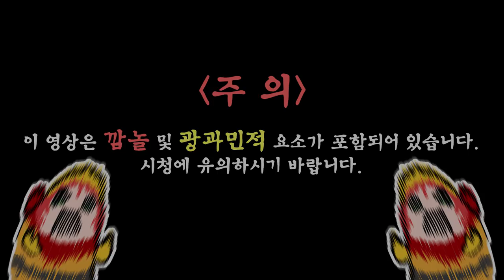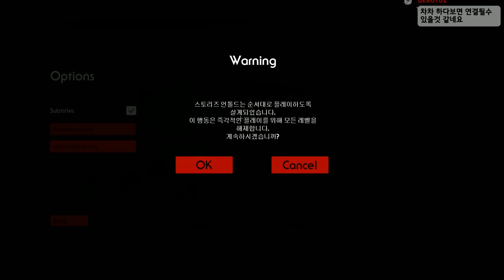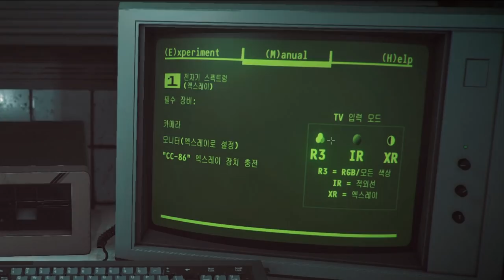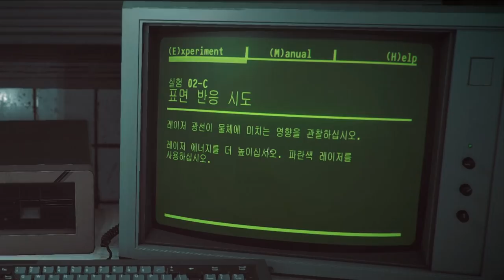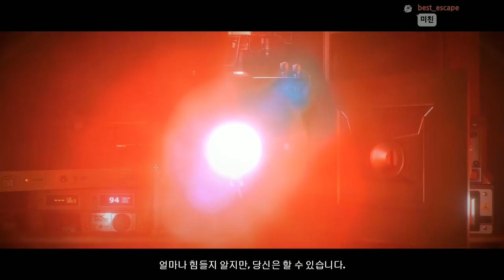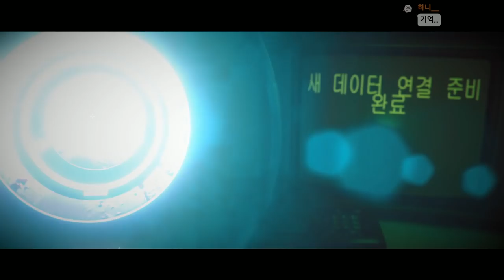외계인 심장 분석하기 - 말하지 못한 이야기 2편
가격: 10500원